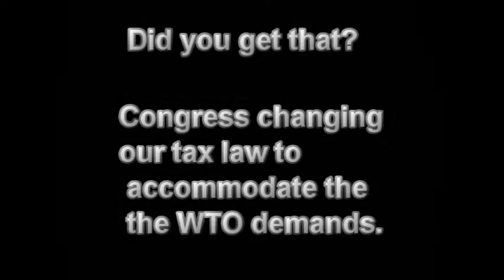Ron Paul Year 2000 World Government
This is an excerpt from a meeting put on by the American Policy Center in the year 2000.   Ron Paul is the first speaker and he talks about how the global institutions drive our domestic policy - with a focus on U.S. tax policy